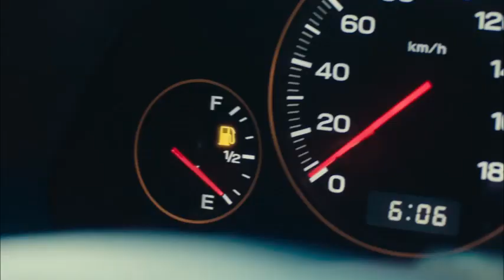SIKUBALI, TAKUKURU WACHUNGUZENI HAWA - NYONGO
Naibu waziri wa Madini, Stanslaus Nyongo, ameendelea na ziara yake katika mikoa mbalimbali na kukagua machimbo ya madini na miradi mbalimbali inayohusiana na sekta hiyo.

Katika ziara yake hiyo Waziri Nyongo, amekutana na mgogoro wa wana kikundi kimoja cha uchimbaji wa madini, wanaomlalamikia ndugu Pius Kichepe kwa kuchukua ruzuku peke yake tofauti na makubaliano ya kikundi hicho.